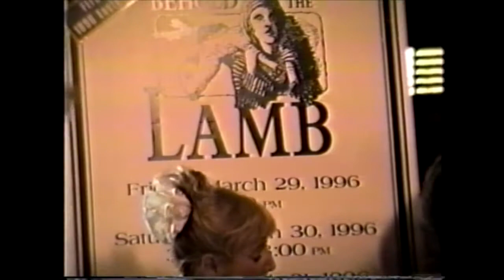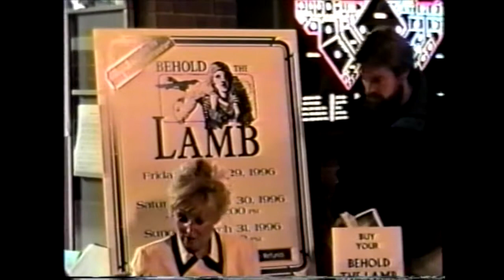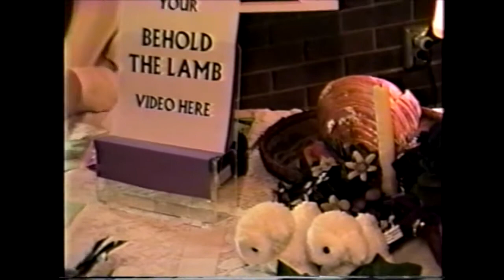Behold the Lamb - FEFC 1996 - Entire 1st Half